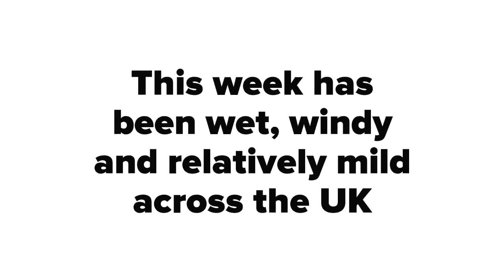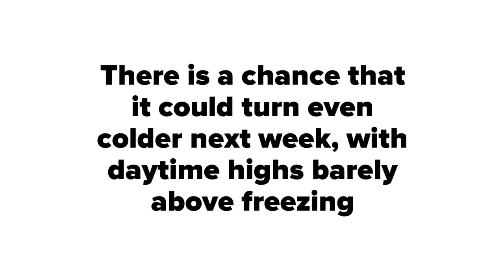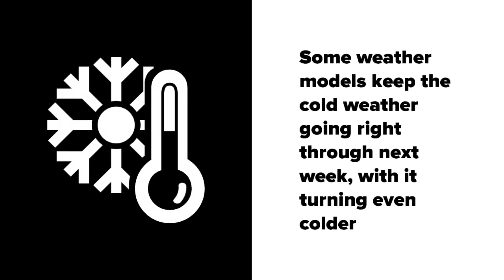Cold, wintry weather to return to UK - but not a beast from the east yet…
Cold, wintry weather to return to UK. But not a beast from the east yet… This weekend will see cold, wintry weather return to the UK, with a cold E to NE wind to blowing across the country.

Daytime temperatures will generally reach 1-4C in the north and 3-6C in the south by Sunday. Night temperatures will be close to 0C in the south and as low as -10C in the north. There is a chance that it could turn even colder next week, with daytime highs barely above freezing.

At the moment, there aren’t any signs of significant snow for most places, as the air will be quite dry. However, some snow showers are likely for northern and eastern coastal counties of England and Scotland.

Some weather models keep the cold weather going right through next week, with it turning even colder. Other weather models only keep the cold weather until midweek, with it turning milder thereafter.

Weatherman Liam Dutton has more in this short video explainer.